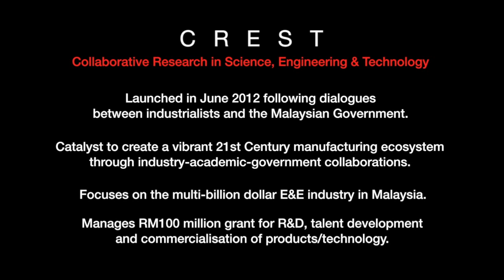CREST Interview #7~ Dato' Dr Mohd Sofi, Altera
A series of 10 interviews with CREST Industry Founding Members.
Interview 7~ Dato' Dr Mohd Sofi, Managing Director & Vice President APAC Region, Worldwide Operations & Engineering, Altera Corporation Malaysia.

Interviewer: Karamjit Singh, Founder & CEO of Digital News Asia.